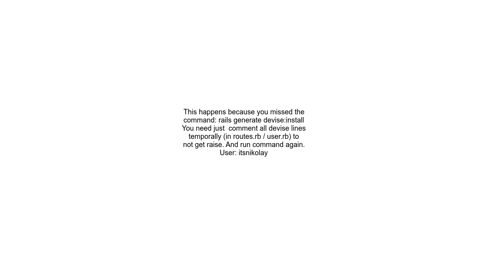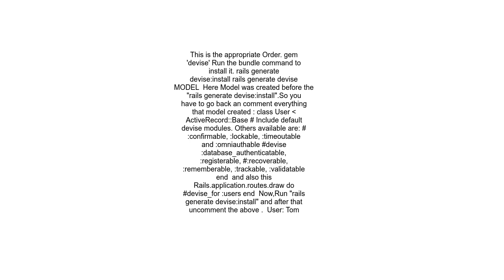`method missing&#39; undefined method `devise&#39; for User call &#39;User connection&#39; to establ